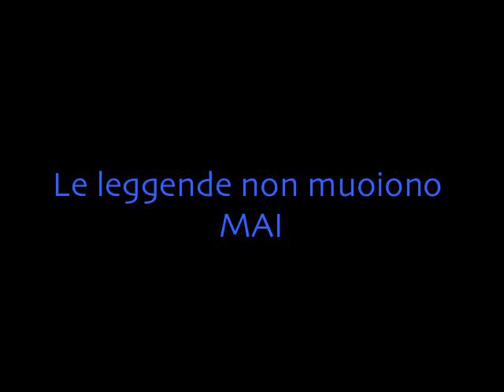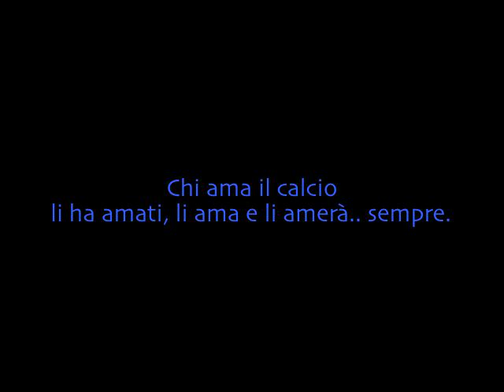Le Leggende Non Muoiono Mai - Tributo ad Alex Del Piero e Pippo Inzaghi - 13-05-2012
Tributo a due campioni del calcio italiano che dopo numerose vittorie sia a livello nazionale sia a livello internazionale, danno l'addio al calcio. (Del Piero lascia la Juventus, non il calcio, ma per me è come se lo lasciasse.)
CI MANCHERETE CAMPIONI.

LUNGA VITA AL CALCIO. :)
Tengo a precisare che sono interista, ma la fede calcistica, quando si tratta di questi campioni, non conta! :)